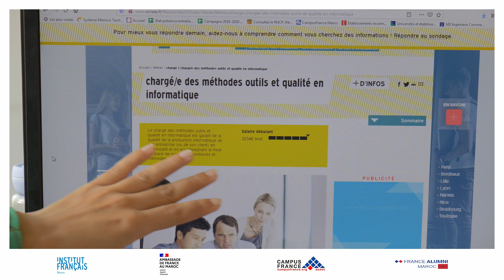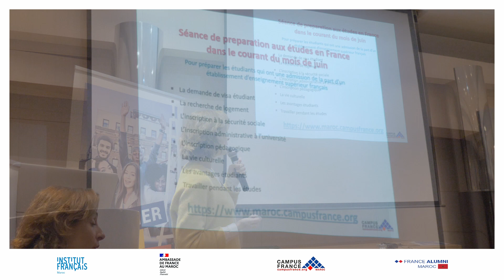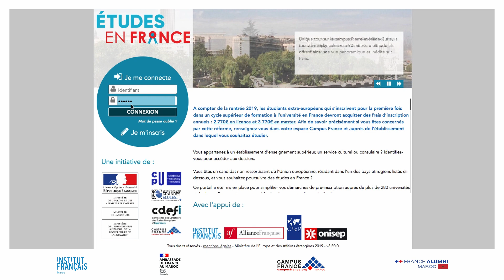Campus France Maroc vous accompagne tout au long de vos démarches pour étudier en France !